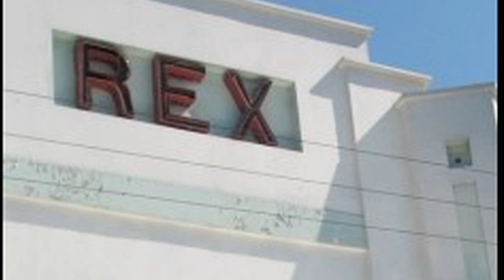Rex Théatre, un patrimoine à sauvegarder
Le ministère de la culture d'Haïti promet de réhabiliter le Rex Théatre à Port-au-Prince. Un reportage sur l'histoire du Rex avec ses spectacles fameux de 1935. Le grand cinéaste haïtien Arnold Antonin exprime ses voeux de restauration splendide. L'ambassadeur de France en Haïti, Didier le Bret, veut s'engager dans la programmation. Un nouveau centre culturel ou les haitiens vont se trouver ensemble.